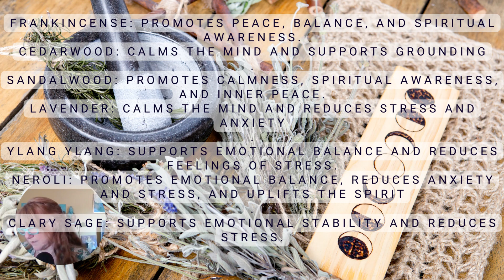New Moon in Pisces All Signs Stones & Oils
The New Moon in Pisces is conjunct Saturn, this will give us a glimpse of Saturn in Pisces. Currently, Saturn is finishing off in the last degrees of Aquarius. During the New Moon, Saturn will add intensity and seriousness. This will impact you more profoundly if you have planets in Aquarius, Leo, Scorpio & Taurus at 28 or 29 degrees. When Saturn is at a critical degree, it can clear the karmic debt before it enters its new cycle. On the positive, Saturn can push you to take responsibility, so you can utilize your time in this Earthly realm and accomplish.
Sign up on my newsletter and get  my signature Retonement to Retone you to Self Love

You're invited to Join my Public Facebook Group Master Self Portal